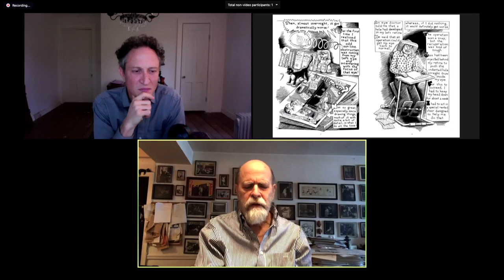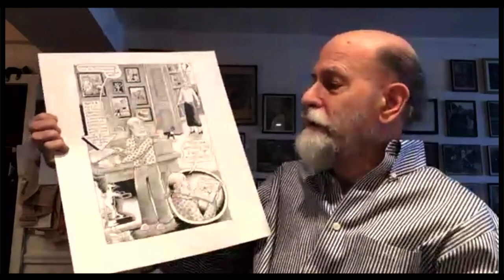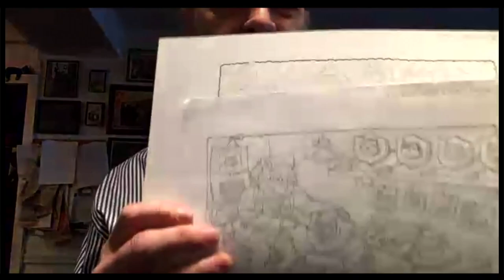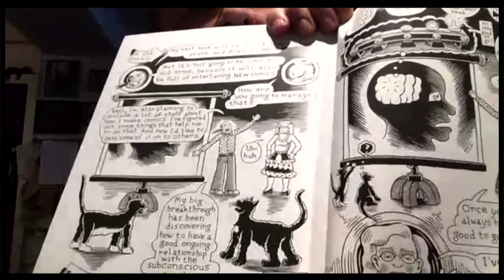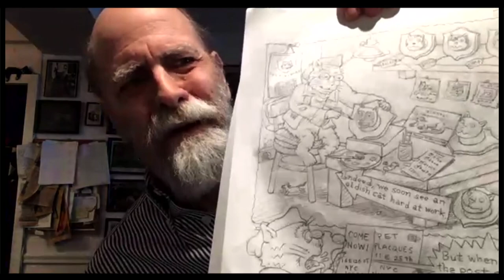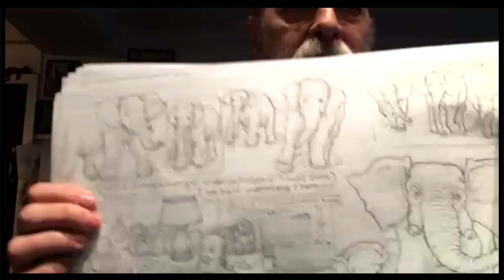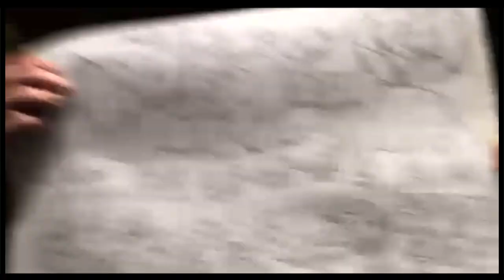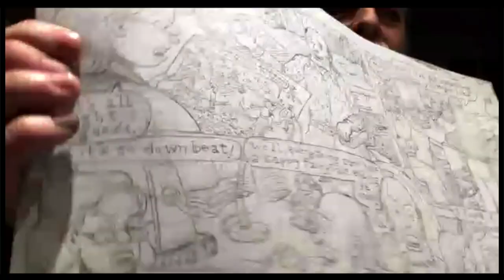Fiction Forum: Kim Deitch | The New School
Cartoonist Kim Deitch reads from and discusses his new work, Reincarnation Stories with Creative Writing Faculty John Reed.

Kim Deitch has a reserved place at the first table of underground cartoonists. He got his start doing comic strips for the East Village Other in 1967 and in 1969 he succeeded Vaughn Bodé as editor of Gothic Blimp Works, the Other’s underground comics tabloid.

His Boulevard of Broken Dreams was named one of Time’s “100 Best Graphic Novels Ever Written” and he has been awarded an Eisner and an Inkpot Award. Deitch remains a true cartoonists’ cartoonist, adored by his peers as much as anyone in the history of the medium.

Presented by the Creative Writing Program at the Schools of Public Engagement.

6:30pm - 8:00pm